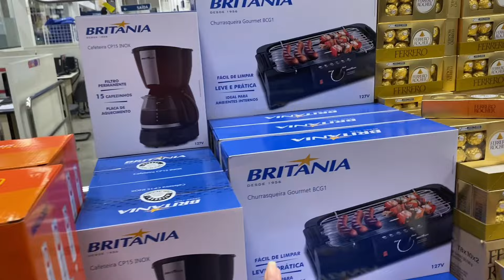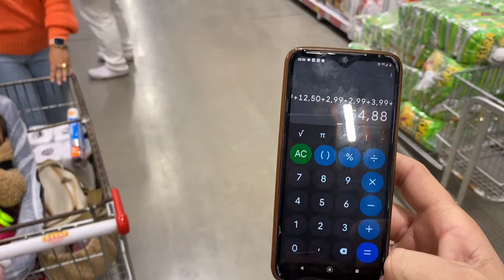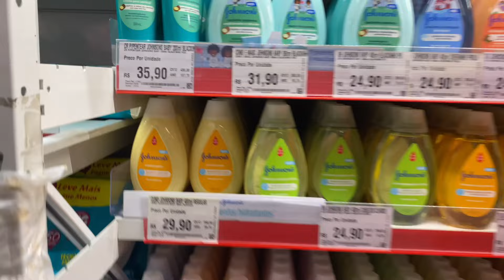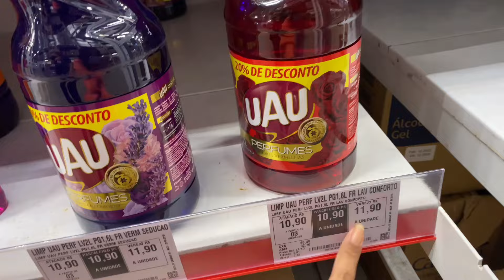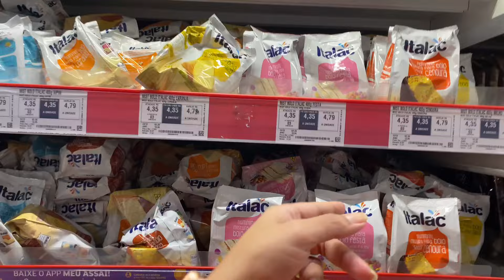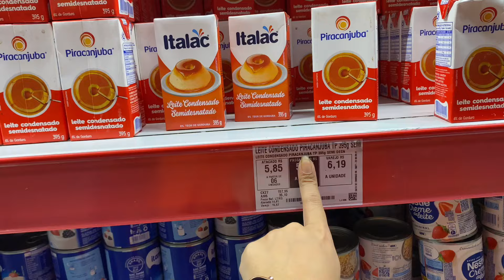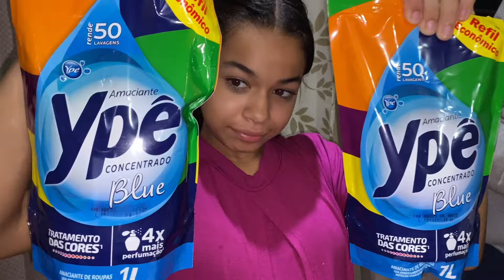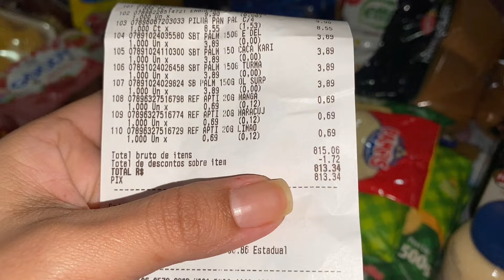COMPRAS DO MÊS PARA 6 PESSOAS - ASSAÍ ATACADISTA 🛒 QUANTO CUSTOU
● Meu Tik Tok : @allinerodrigues21

Oi Preciosas (os) Me Chamo Alline , Sou mamãe de 5 filhos lindos , mostro para vocês o meu dia a dia como Mãe , dona de casa ,e mulher !
Meu objetivo no canal é ser o mais real possível mostrando meu dia a dia , rotina como mãe e dona de casa e compartilhar com vocês que é  possível ter uma família unida e Feliz em qualquer circunstância .

Agradeço desde já a cada um que se inscreveu nesse canal e que também colobore com seu like e comentário de carinho ❤  Deus abençoe!